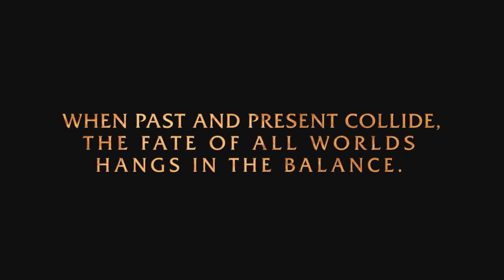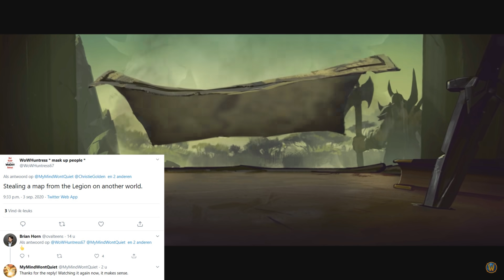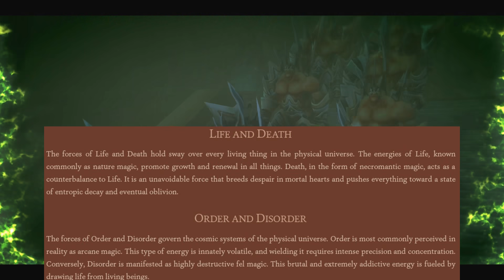The Story of The Cosmic War of Warcraft [Shadowlands Lore]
Last Blizzcon they announced that the cosmology of Warcraft is going to be further explored in the story. Life and Death, Light and Shadow, Order and Disorder...the cosmic forces are in an eternal struggle trying to tip the scales in their favor. Recently some juicy information came up so that's what we're discussing today!  I Hope you'll enjoy ^_^